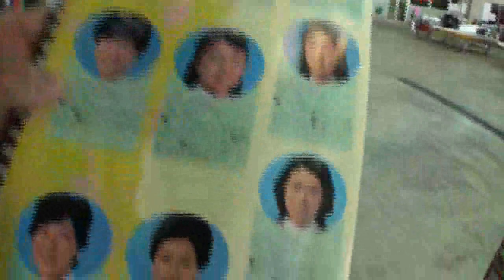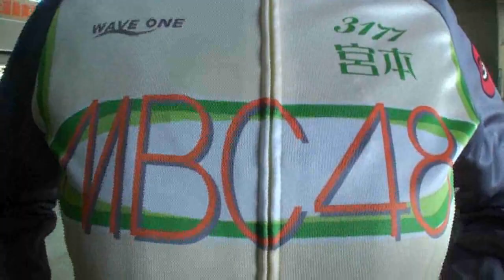宮本紀美【ボートレーサー美女図鑑23】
【ボートレーサー美女図鑑】東京支部５５期の宮本紀美（４６）は女子艇界に一大ムーブメントを起こしつつある「ＭＢＣ４８」（モーターボート倶楽部所属４８歳近辺の熟女）の構成メンバーだ。
「ＭＢＣ４８の活動内容？　ダンスの練習です。３月の女子王座の選手紹介で披露しようかなあ」
　そう言って屈託なく笑う。若さを保つ秘訣を尋ねると「楽しいことをする！」。すると、後輩の角ひとみや橋谷田佳織が寄ってきて「宮本さんは整形してますから（笑い）」とチャチャを入れる。ここに彼女の「人望」がよく表れている。
　夫は東京支部４４期の柾田敏行（５７）。艇界一のおしどり夫婦と言われているが、円満の秘訣も聞いておこう。「あまり一緒にいられないから、一緒にいるときが楽しい、かな」